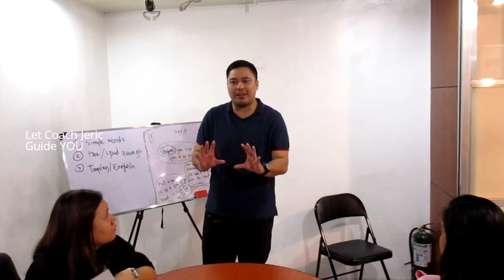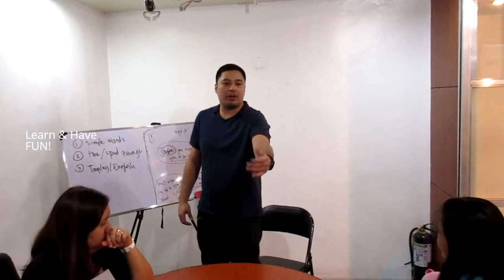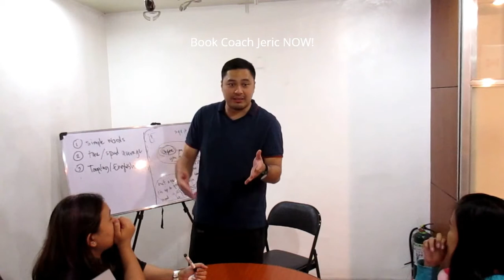Overcoming Depression (using sounds) by Jeric Pantaleon ( life coach / motivational speaker )